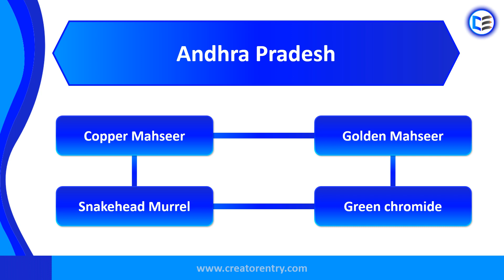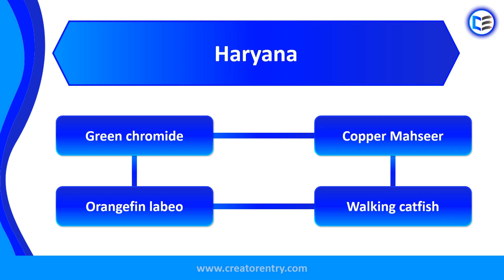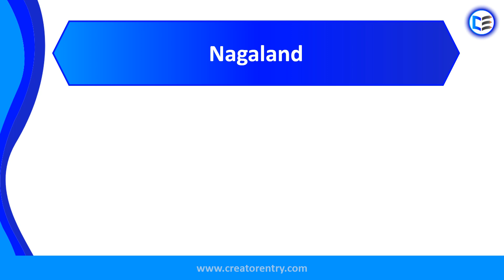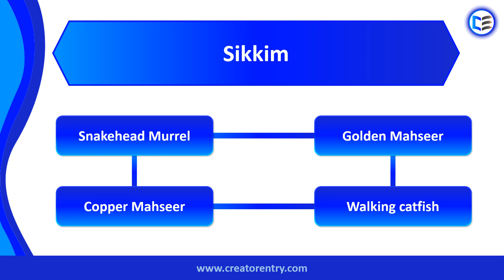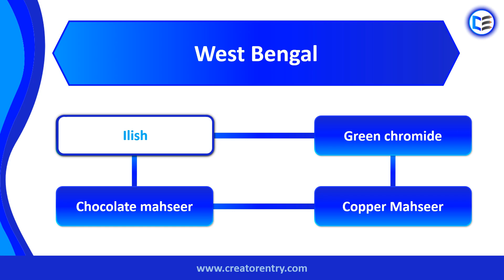Indian State Fish | MCQs | Creator Entry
Indian State Fish. General knowledge questions and answers (MCQs)